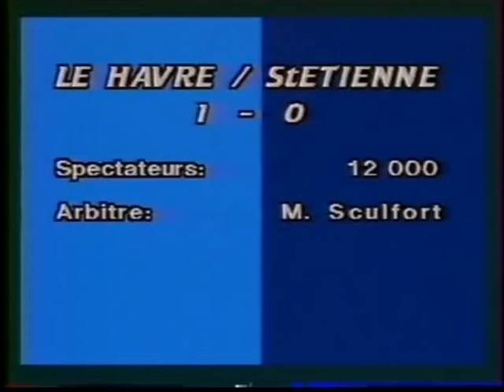Le Havre 1-0 ASSE - 3e journée de D1 1986-1987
Mardi 12 août 1986

Auteurs d'un match nul méritoire à Sochaux pour leur retour en D1, les Verts ont concédé leur premier 0-0 de la saison - il y en aura beaucoup d'autres - lors 2e acte face à Nancy. Il leur faut maintenant s'incliner sur le terrain du stade Jules-Deschaseaux, chez le club doyen qui effectue sa 2e saison consécutive dans l'élite. Ils sont 13es.

Le jeune François Lemasson garde les buts verts en ce début de saison, remplaçant Jean Castaneda blessé pour les 5 premiers matchs. On le retrouvera plus tard face aux Verts sous les maillots lyonnais ou cannois

Bien plus tard, en 2009, une victoire au Havre rendra espoir aux Verts dans une saison difficile :
C'est à ce jour le dernier match des Stéphanois en terre havraise.

Images TF1